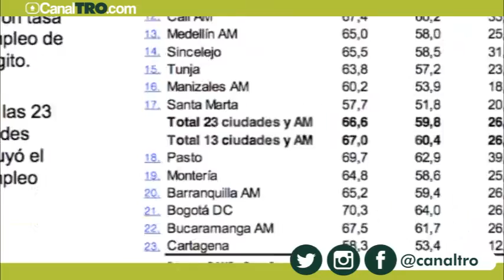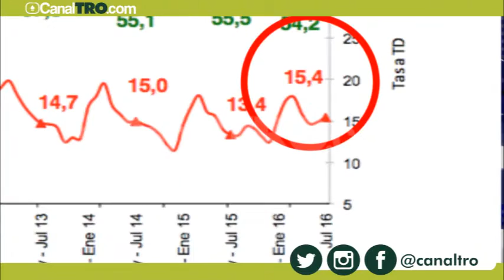Bucaramanga con la segunda tasa más baja de desempleo en el país